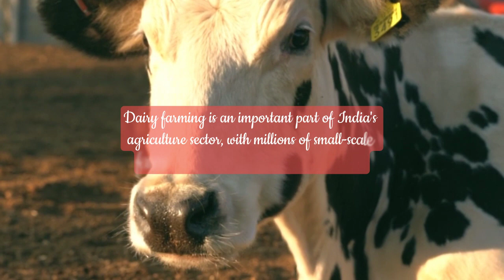Facts About Cows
Get ready to delve into the intriguing world of cows with our educational video! Discover the fascinating facts about these gentle giants and explore their remarkable traits and behaviors. From their complex social structures to their unique digestive system, cows are truly fascinating creatures.

Learn about their communication methods, their role in agriculture, and the significance of their milk production. Watch now and immerse yourself in the captivating world of cows with our engaging and informative content.